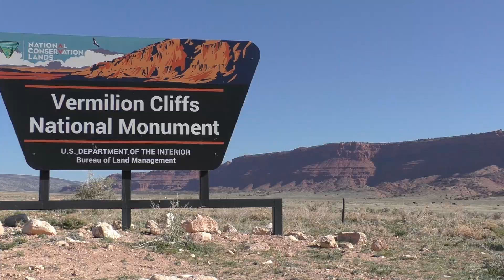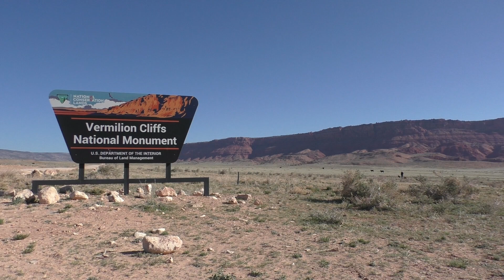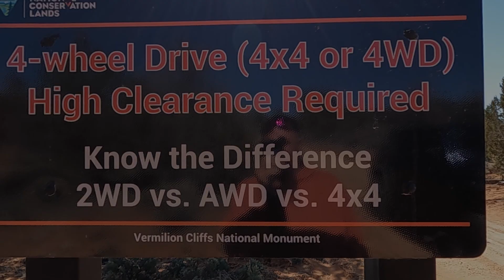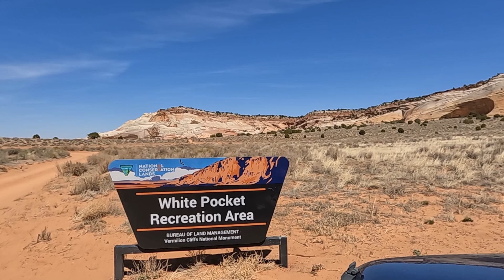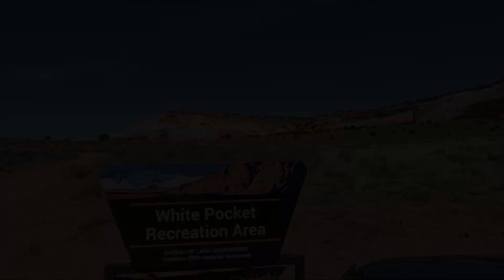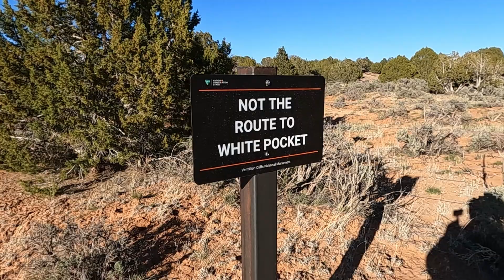Undeniably BIZARRE! Rare & Remarkable. You HAVE to see this | White Pocket, Arizona | Jeep adventure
Welcome everybody. Curtis @offroad801 will be your TOUR guide today, as we explore White Pocket in the vermilioncliffsnationalmonument. One of the most BIZARRE phenomenon's you will ever see in nature. With these impressive displays of swirling and colorful formations - you could spend A LOT of time here, in complete and utter AWE!
So grateful we had our jeep Wrangler and 4wd for this outdoor adventure or we wouldn't have been able to make it here. It wasn't that easy to find and we let the Google navigator lead the way ( which was not a good idea) lol. The deep sandy roads were a challenge too. After doing our research, we found out (luckily) that we ARE able to fly the drone over the formations only - so your in for a REAL TREAT. "They" say that this beautiful place is "The Alternative to the WAVE" One of the most amazing places on the planet.

So sit back and enjoy this fantastic video. We're very happy you're here and are grateful for YOU and your time with us. Have a great day.

Curtis and Chantel